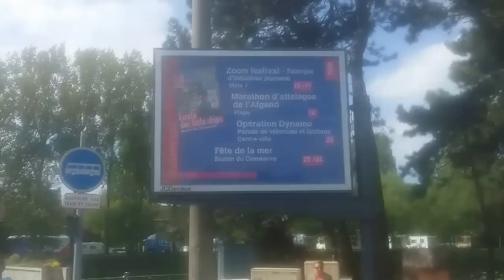Dunkerque,plein soleil pour l'arrivée de la dernière étape des 4 jours cycliste 2015.